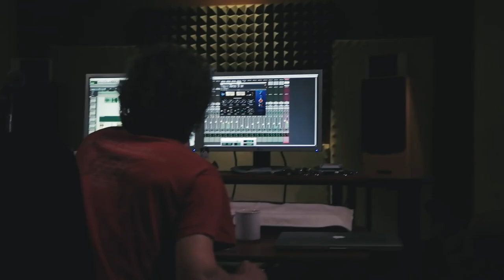shaving my beard vlog amsterdam